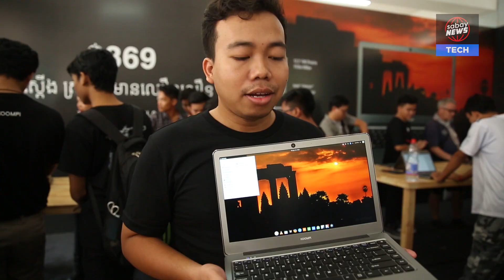ដឹងកុំព្យូទ័រ Koompi មានអ្វីពិសេសខ្លះ ចម្លើយនៅទីនេះ